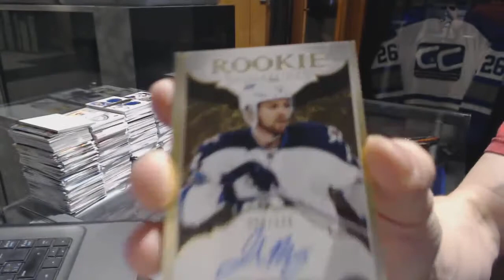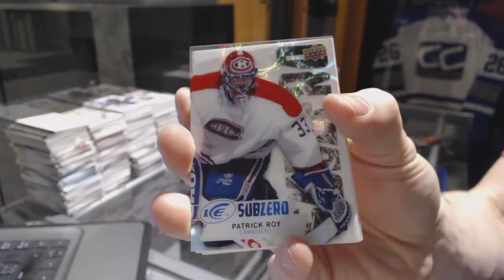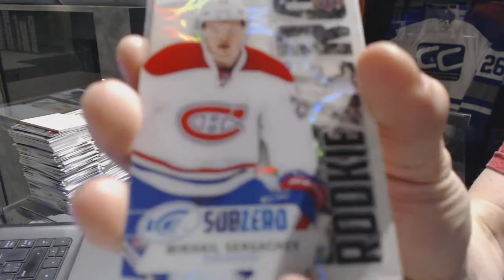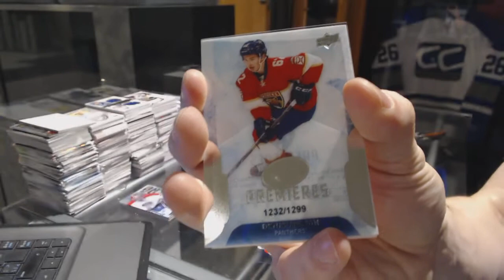Juice87's 16-17 Upper Deck Ice Hockey 2 Box Break